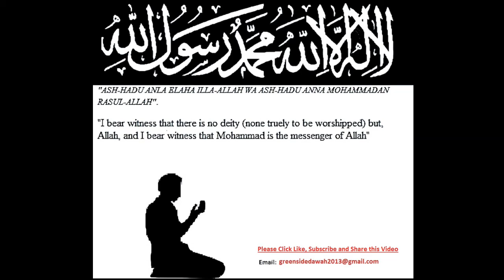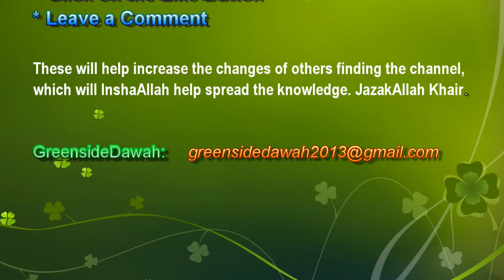English Lecture: Make Every Minute Count Soul